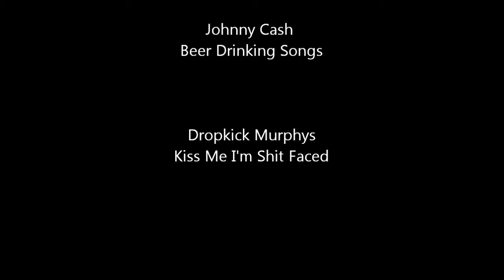Stag Beer Commercial! (viewer discretion is advised)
No one, in the making of this video, was under the influence of ANY illegal substance or drug, OR intoxicated by any alcoholic beverage. No cans or bottles were EVER opened in the making of this video. Also there was NO methamphetamine being made in my kitchen. This video was made for comedy purposes ONLY. chill